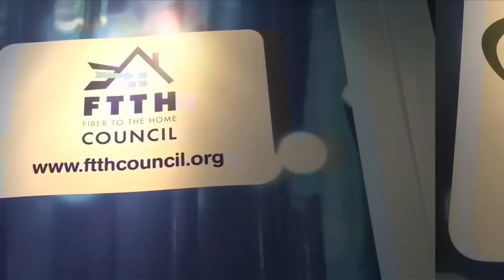FTTH Conference 2012 - 16 February - Closing Clip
The FTTH Conference 2012 Closing Clip; 14-16 February Munich, Germany

100+ Exhibitors; 120+ Speakers; Donation to environmental association NABU and many more fruitful moments.

See you 19-21 February 2013 in London for the 10th Edition of the FTTH Council Europe Conference.